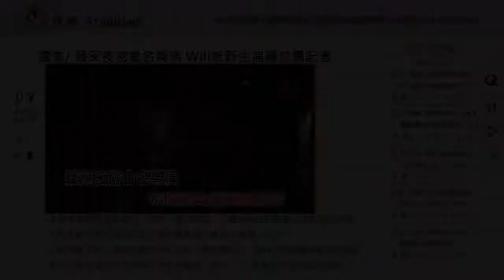[TRAILER] The Evil Tongue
[UPDATE] Chris' worked with the Department of Mass Communication at Hsuan Chuang University for 2018 Graduation Production entitled The Evil Tongue.

Source: @fujosu ♥️